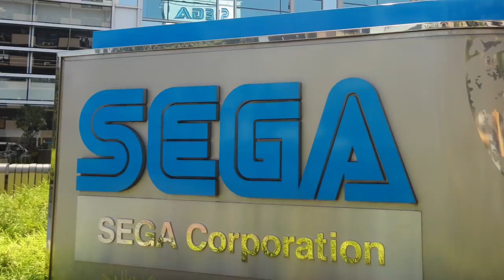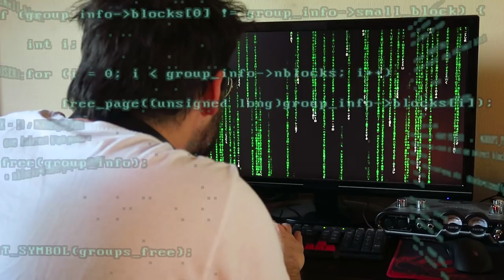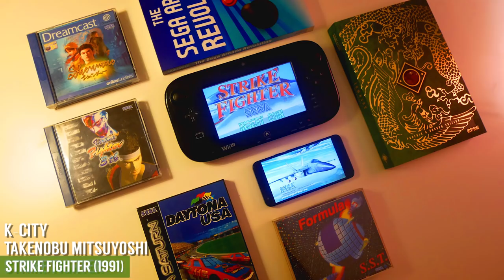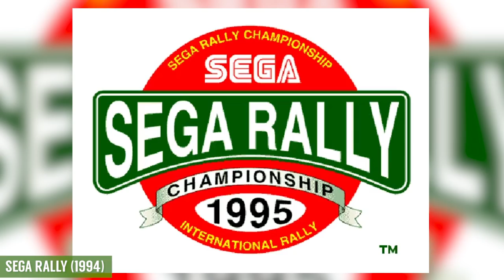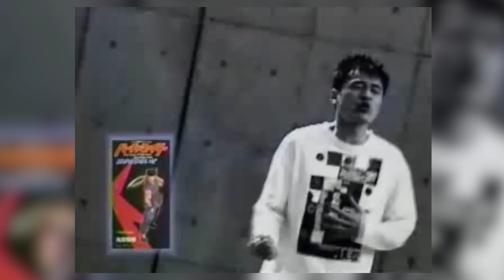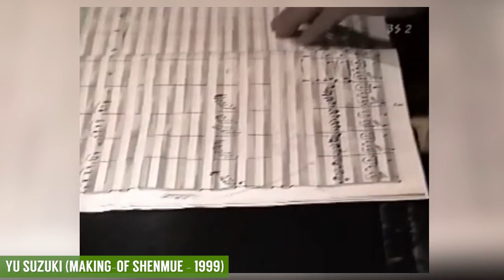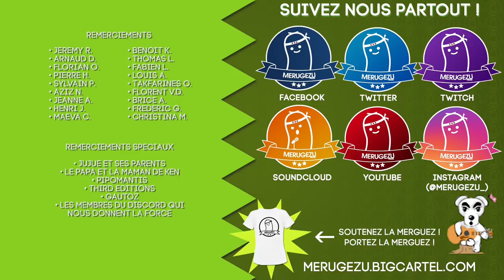TAKENOBU MITSUYOSHI | LA BIOBIOTHEQUE #18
ERRATUM : Takenobu Mitsuyoshi n'est pas né le 12 Décembre mais le 25 Décembre, ça nous apprendra à aller récupérer des infos sur Wikipédia

📊 SUGGESTIONS D'EPISODE 📊
On a lancé un sondage pour que vous puissiez nous dire de qui vous aimeriez que l'on parle dans l'émission Pour nous simplifier l'analyse des résultats, ne donnez qu'un nom par réponse ! Le nombre de réponse n'est pas limité.

DAYTONAAAAAAAAAAAAAAAAAAAAA !
Comme souvent depuis la création du format, les recherches ont commencé sans trop savoir où elles allaient mener, et on est finalement tombés sur une véritable mine d'or ! La carrière du chanteur de chez SEGA est vraiment unique, elle l'est d'autant plus quand on se rend compte que cet homme capable de chanter même ce qui n'a pas de parole n'était pas du tout prédestiné à suivre une carrière musicale. Le premier point d'orgue de son beau parcours c'est son entrée dans le S.S.T. Band, formation musicale très fermée crée en interne, comptant dans ses rangs les premiers grands noms de chez SEGA. Il continuera ensuite de gravir les échelons jusqu'à son rôle de Sound Designer pour la pièce-maitresse de Yu Suzuki: Shenmue